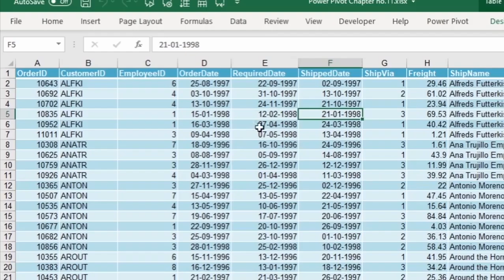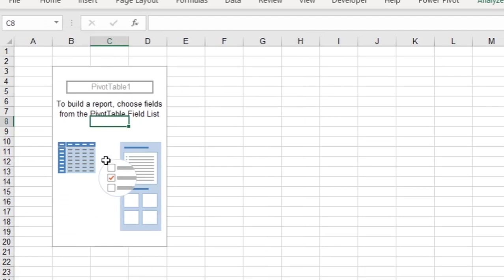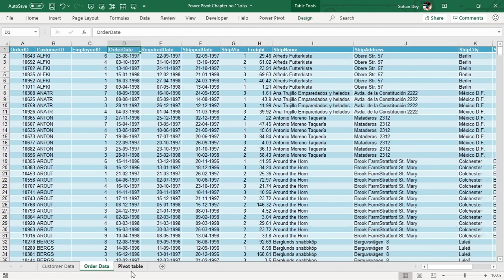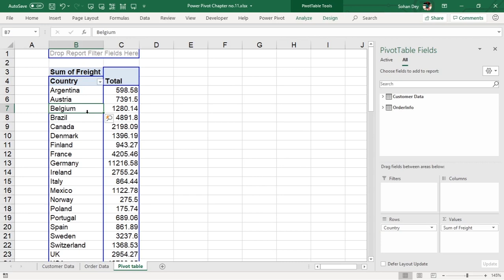power pivot in excel || how to use power pivot in excel in hindi || advanced pivot table in hindi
powerpivot in excel , you can lean all new Pivottable with advanced excel in this channel. check my chapter on pivot table form 1 to 11 you can lean all pivot from staring till end.
aap ko msoffice related kuch bhi seekhna ho aap is channel mein seekh sakte hai.
aapke liye mein Excel related latest videos lata rahung.

xlookup in excel in hindi || Xlookup A to Z in details || New Xlookup with Search Mode

filter formula in excel || how to use filter formula in excel in hindi 😮 filter formula in hindi

3D Pivot Graph in excel in hindi || Lean Pivot from beginner to advanced || lean pivot table

pdf to word || convert word to pdf || ❌No software ❌No online convert pdf to word FREE*** 😮

Interview question how to get first and last name in excel 😮 First and Last name in Excel in Hindi.

Serial Number auto populate 😮सीरियल नंबर औटो पॉपुलटे कैसे करें 😮rows formula to populate serial no